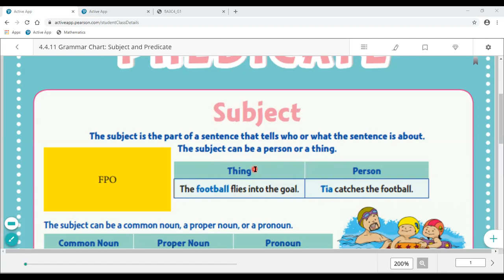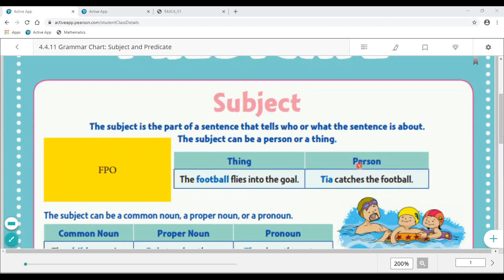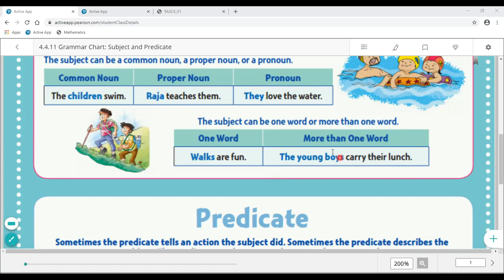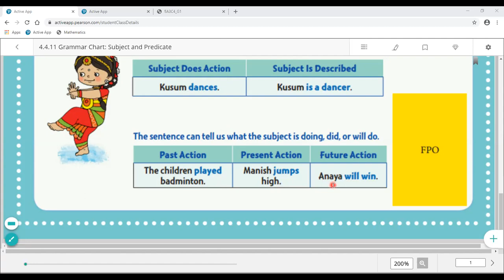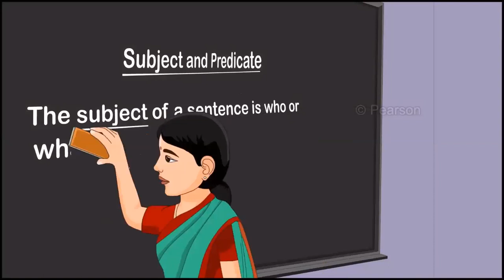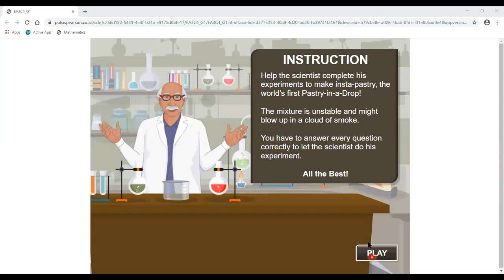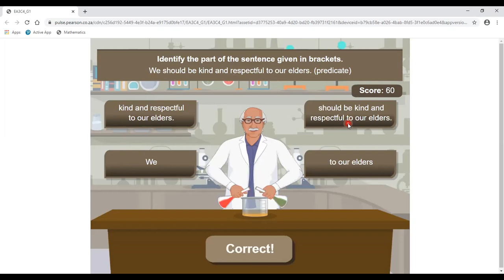Grammar Activity - The River Bank (Part - 3)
Class - III - English - Online Class 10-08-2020 by Bhawana Ma'am (LPS)